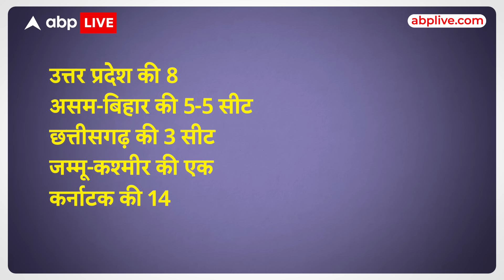2nd Phase Voting: Rahul Gandhi, Hema Malini समेत दूसरे चरण में इन दिग्गजों की किस्मत दांव पर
लोकसभा चुनाव 2024 के लिए 19 अप्रैल को पहले चरण की वोटिंग के बाद अब सबकी निगाहें दूसरे चरण पर है. 26 अप्रैल को दूसरे चरण में 13 राज्यों और केंद्र शासित प्रदेशों की 89 (नवासी) लोकसभा सीटों पर वोट डाले जाएंगे. लोकसभा चुनाव के दूसरे चरण में तमाम दलों को ऐसे कई दिग्गज नेता मैदान में हैं, जिन पर पूरे देश की निगाहें टिकी हुई हैं...इस रिपोर्ट में जानते हैं कि दूसरे चरण के वो कौन है दिग्गज नेता है, जिनकी किस्मत दांव पर है...तो चलिए जानते हैं- दूसरे चरण में बड़े नेता कौन-कौन से हैं, जिनकी सीट दांव पर हैं?